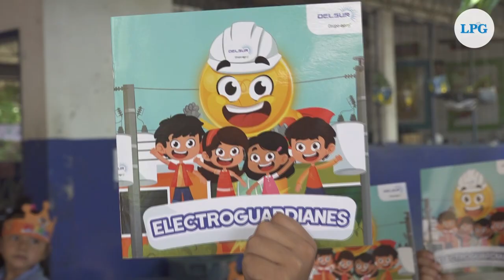Tour Prensita y Electroguardianes cerró con broche de oro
Más de 2 mil niños de centros educativos salvadoreños fueron beneficiados con el Tour Prensita y Electroguardianes, de LA PRENSA GRÁFICA y DELSUR, sobre el cuidado de la energía eléctrica.